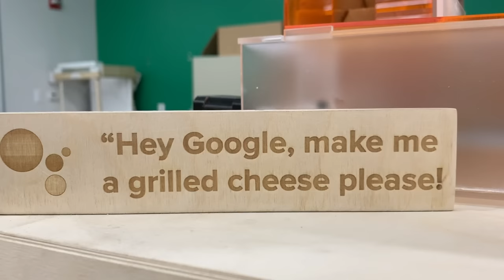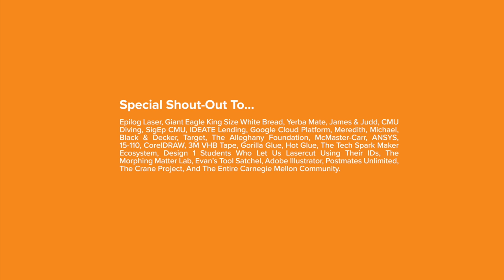Cheeseborg: The Grilled Cheese Robot!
Cheeseborg has one purpose: to create the best grilled cheese it possibly can! Cheeseborg is fully automated, voice activated, and easy to move. With Google Assistant SDK integration, Cheeseborg can even be used as a part of your smart home.

Mitchell Riek
Evan Hill
Taylor Tabb